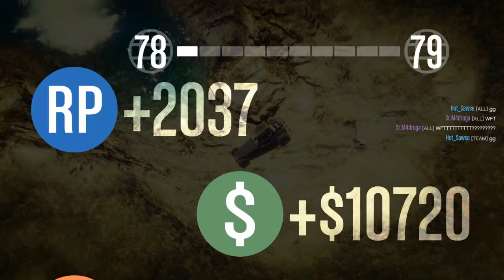GTA 5: King of the island! Sumo mode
Sumo mode is where you have to force the other team of the platform. In this case an island!